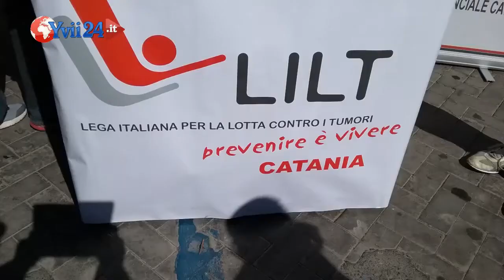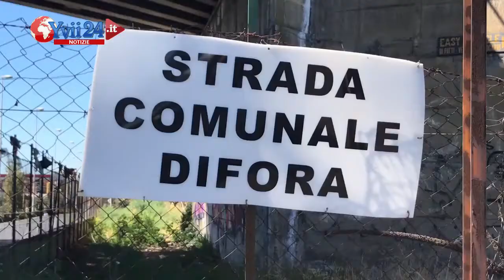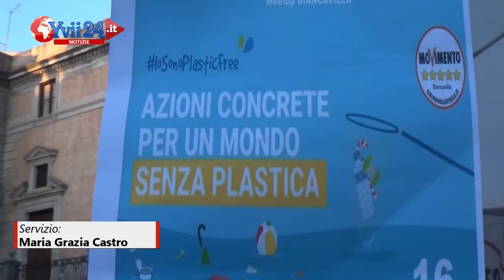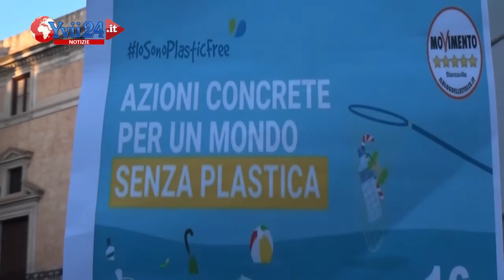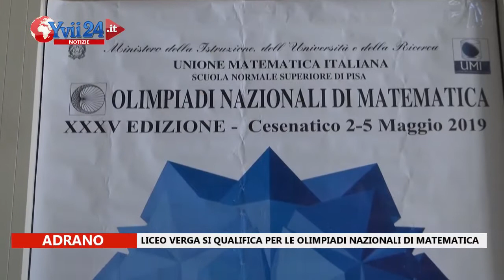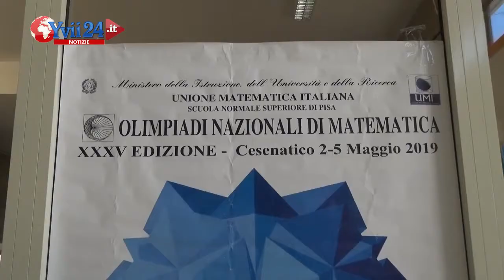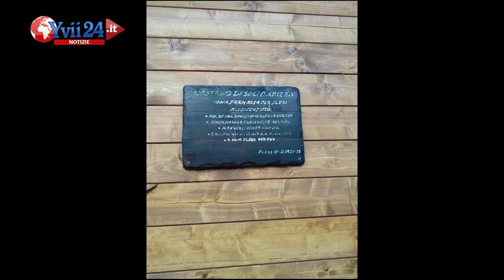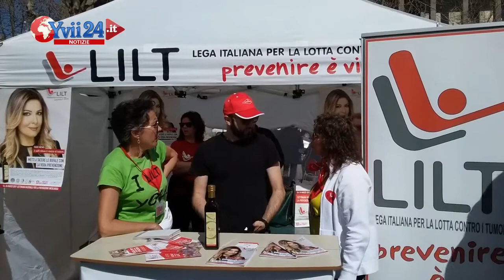Yvii24 Notizie - Edizione 18 Marzo 2019